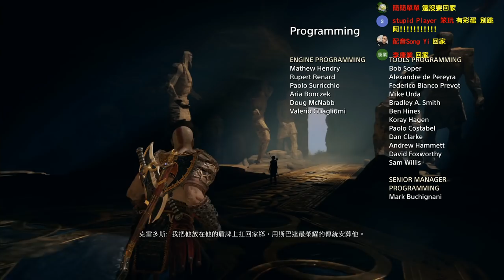真相大結局 God of War《戰神》#20 END【老頭】